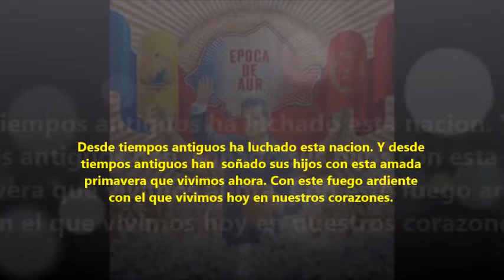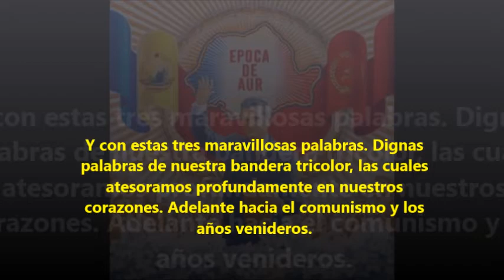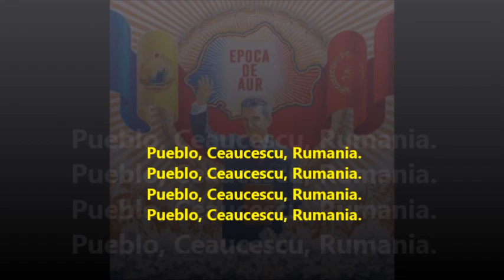'Pueblo, Ceaucescu, Rumanía' - Canción Comunista Rumana (Subtitulado en Español)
Canción de la Rumanía Socialista.